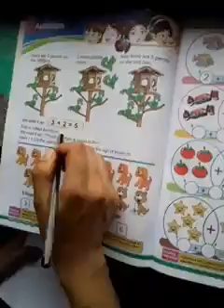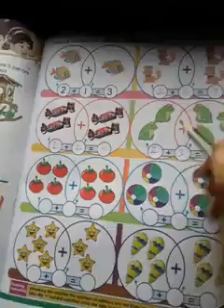Class UKG Maths